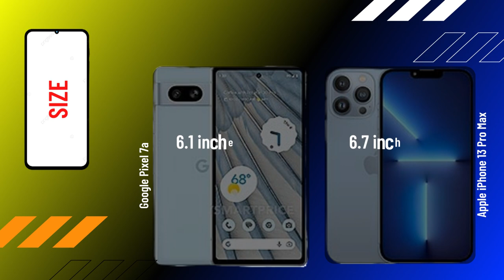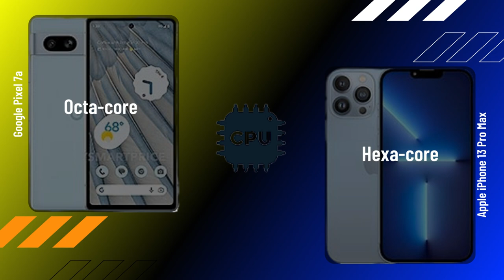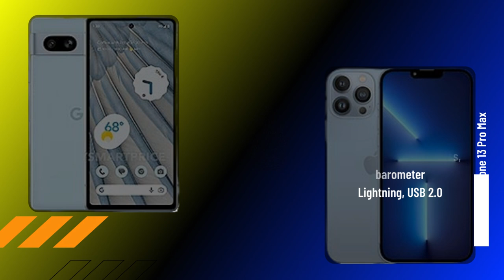Google Pixel 7a vs Apple iPhone 13 Pro Max FULL COMPARISON